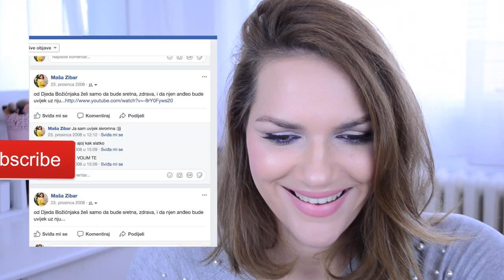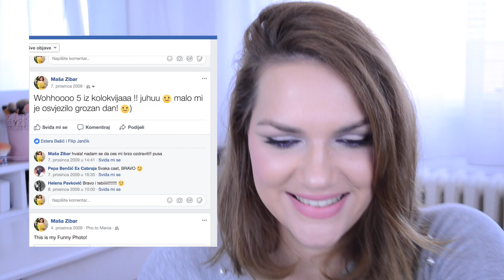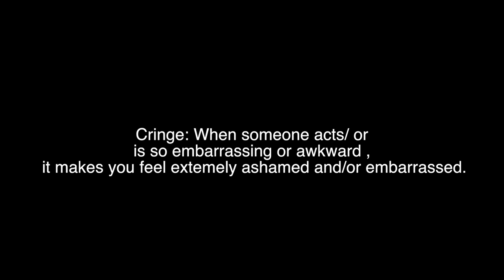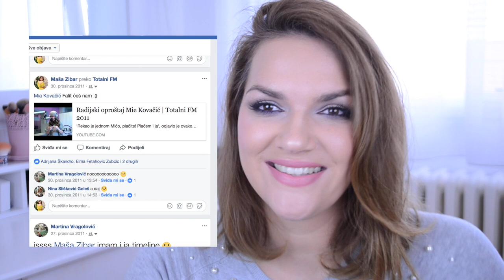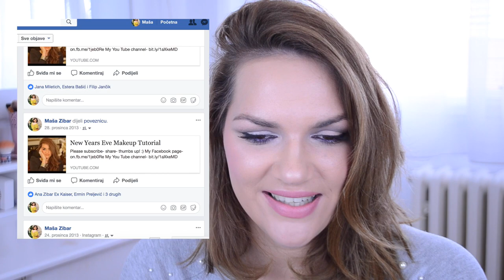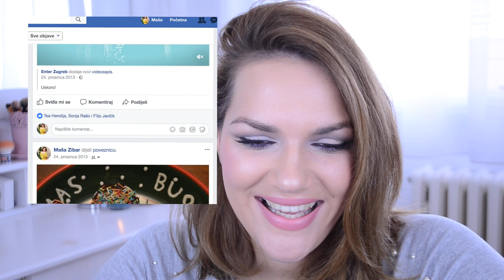ČITAM STARE SRAMOTNE FB STATUSE 😰 | MashintheBeauty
Vratila sam se u svoje teenejdžerske godine i podsjetila se kakve sam to stare statuse stavljala na facebook. Znači spajanje srama, smijanja i znojenja. VRH! Ostavite mi u komentar jedan od svojih starih statusa a ja ću ih pročitati u idućem videu!